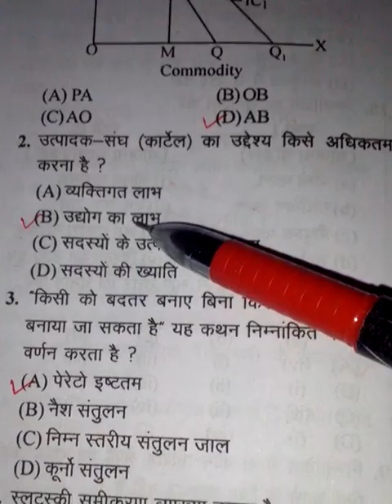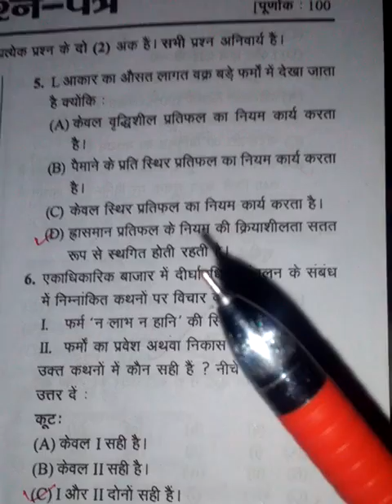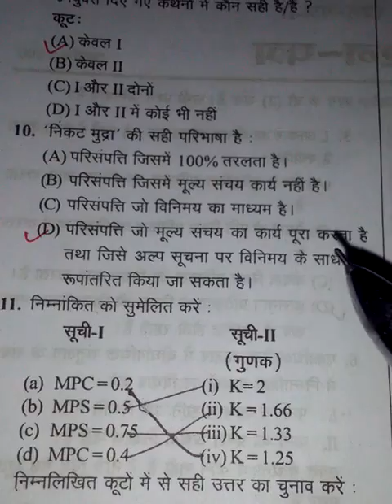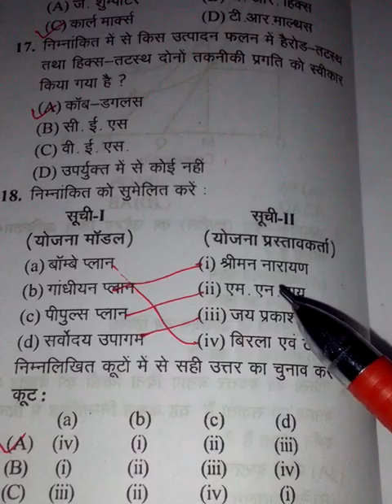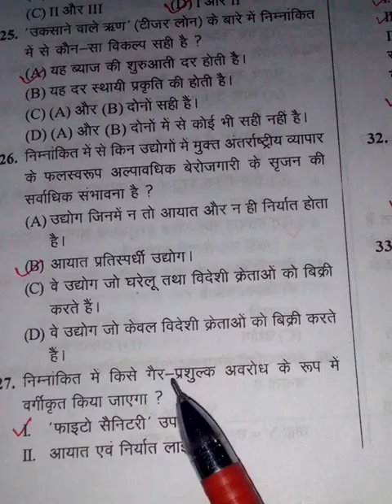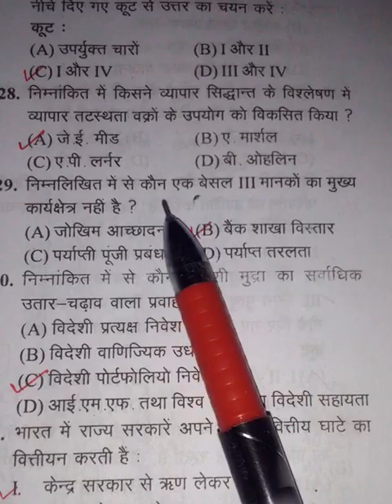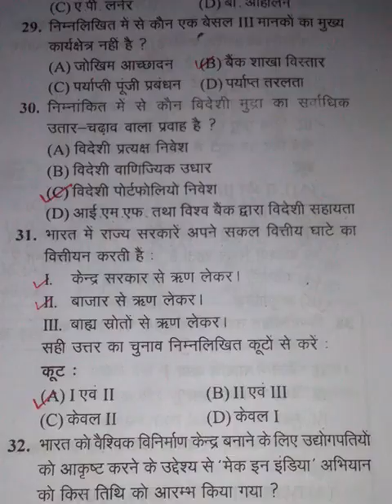Ugc net solved paper 2016 part 1/CBSE UGC NET ECONOMICS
ugc Net economics FIRST PAPER
पाठ्यक्रम

1. टीचिंग एप्टीट्यूड (Teaching Aptitude): प्रकृति, उद्देश्यों, विशेषताओं और बुनियादी आवश्यकताओं; लर्नर्स विशेषताओं ; शिक्षण प्रभावित करने वाले कारकों ; शिक्षण के तरीके; शिक्षण में मददगार सामग्री; मूल्यांकन प्रणाली

2. अनुसंधान योग्यता (Research Aptitude): रिसर्च अर्थ, विशेषताओं और प्रकार; अनुसंधान के कदम ; अनुसंधान के तरीके; अनुसंधान नैतिकता ; कागज, लेख , कार्यशाला, सेमिनार , सम्मेलन और संगोष्ठी ; थीसिस अपनी विशेषताओं और प्रारूप लेखन

3. समझबूझ कर पढ़ना (Reading Comprehension)

4. संचार(Communication): प्रकृति , विशेषताओं, प्रकार , बाधाओं और प्रभावी संचार कक्षा

5. तर्क ( गणितीय सहित)(Reasoning (including mathematical) : संख्या श्रृंखला , पत्र श्रृंखला , कोड, रिश्ते, वर्गीकरण

6. लॉजिकल रीजनिंग(Logical Reasoning) : तर्क की संरचना को समझने ; मूल्यांकन और निगमनात्मक और प्रेरक तर्क भेद ; मौखिक उपमा , शब्द सादृश्य , एप्लाइड सादृश्य ; मौखिक वर्गीकरण ; तार्किक आरेख तर्क ; विश्लेषणात्मक तर्क

7. डेटा व्याख्या(Data Interpretation) सूत्रों का कहना है ,अधिग्रहण और डेटा की व्याख्या ; मात्रात्मक और गुणात्मक डेटा; चित्रमय प्रतिनिधित्व और डेटा का मानचित्रण

8. सूचना और संचार प्रौद्योगिकी (Information and Communication Technology): आईसीटी अर्थ, फायदे, नुकसान और उपयोग करता है; जनरल संक्षिप्त और शब्दावली ; इंटरनेट
और ईमेल की मूल बातें

9. लोगों और पर्यावरण (People and Environment) : लोगों और पर्यावरण बातचीत; प्रदूषण के स्रोतों ; प्रदूषण और मानव जीवन, प्राकृतिक और ऊर्जा संसाधनों के दोहन , प्राकृतिक खतरों और
mitigatio पर उनके प्रभाव

10. उच्च शिक्षा प्रणाली (Higher Education System): प्रशासन, राजनीति और प्रशासन, उच्च शिक्षा और भारत में अनुसंधान के लिए संस्थानों की संरचना; औपचारिक और दूरस्थ शिक्षा ;
व्यावसायिक / तकनीकी और सामान्य शिक्षा ; मूल्य शिक्षा ; प्रशासन, राजनीति और प्रशासन ; अवधारणा , संस्थाओं और उनकी बातचीत